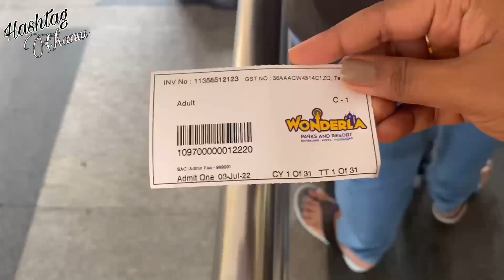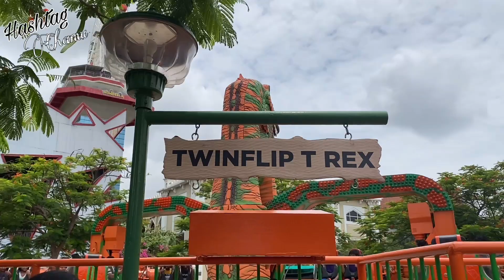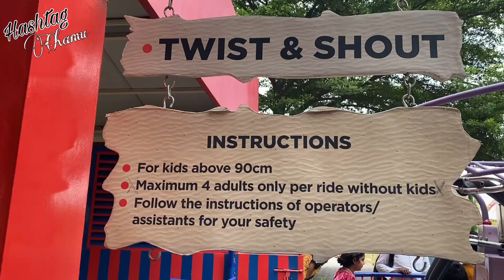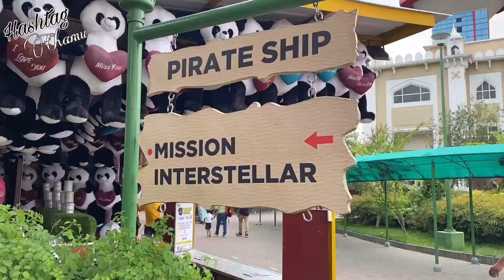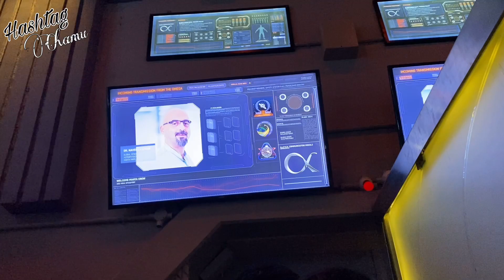Cousins తో Wonderla | Wonderla Amusement Park Hyderabad 2022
Wonderla Amusement Park in Hyderabad is surely a must visit water and amusement park if you are in or around Hyderabad City of Telangana. I visited here on 30th May, 2019 and thought to share my experience with you all through this Video.

Rides in Wonderla Amusement Park Hyderabad : Sky Wheel, Termite Coaster and Train, Pirate Ship, Wonder Splash, Grand Prix, Crazy Cars, Mission Interstellar, Adventures of Chikku. Some of the high thrill rides are Recoil (Roller Coaster), Maverick, Equinox, Techno Jump, Twin Flip T Rex and Space Jam.

Kids Rides include Mini Pirate Ship, Kiddies Wheel, Carousel, Flying Jumbo, Convoy, Moon Base, Mini Top Spin, Circus Train, Twist and Shout.

Slides in Wonderla Water Park Hyderabad : Wave Pool, Rain Disco, Boomerang, Fun Racers, Uphill Racers, Wavy and Vertical Fall, Harakiri, Mammoth, Lazy River, Sea Lagoon & Drop and Tornado.

Tip : Don’t forget to take the best ride of Wonderla – RECOIL.

Week Days ( Mon - Fri ) -
Adult @ 1049/- ( Including GST )
Child @ 840/- ( Including GST )
Fast Track - Adults @ 1574/- ( Including GST )
Fast Track - Child @ 1259/- ( Including GST )

Address : Outer Ring Road, Exit No. 13, Ravirala, Hyderabad – 501510